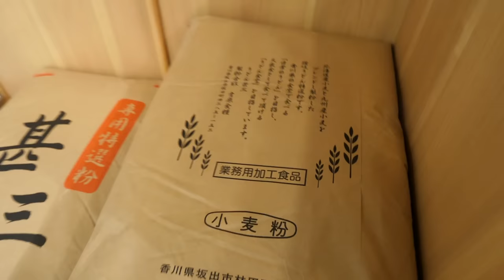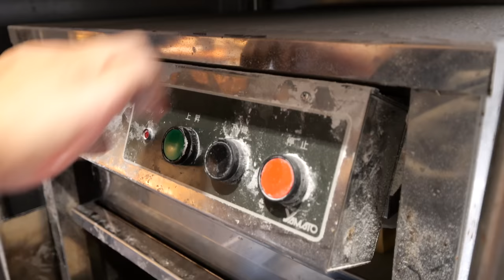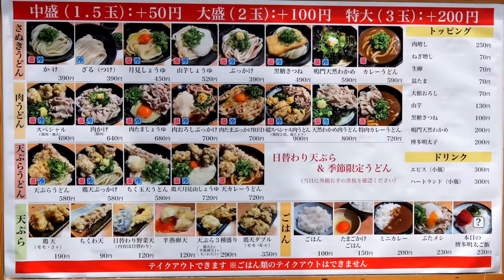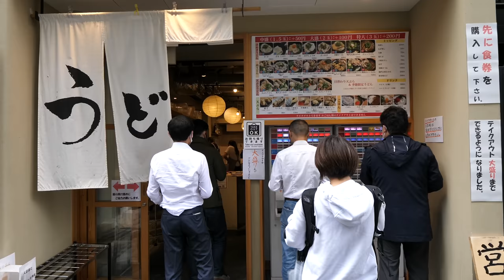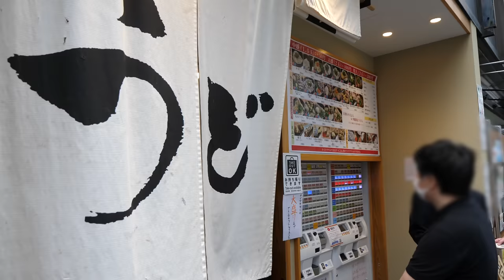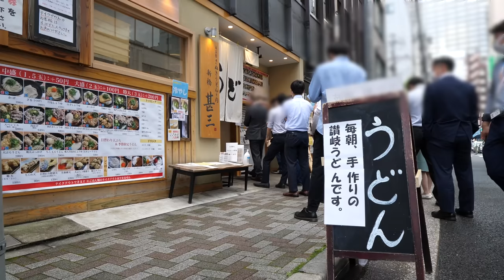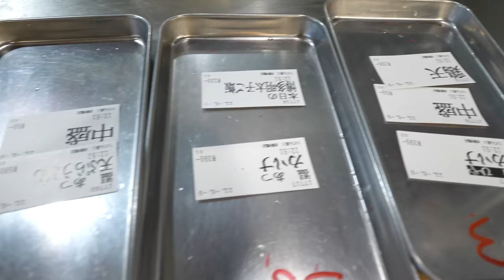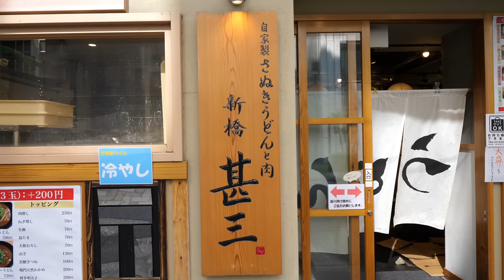天ぷら！肉うどん！信じられない高速注文さばきが炸裂する行列うどん屋の１日：銘柄豚林SPF丨Best Udon in Tokyo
【新橋甚三】じんざ

※メニュー表は6月9日時点での価格
注文　なすおろし肉うどん（期間限定）
　　　天ぷらうどん 温 トッピング生卵
　　　スペシャルうどん 温
　　　肉たまぶっかけレッド 冷 大盛

住所　東京都港区西新橋１丁目１９−３

そば一筋４０年！駅前大衆そば屋を営む大将自慢の天ぷらもりそば丨Tempura and Soba Restaurant

牛肉爆弾！天ぷら！注文が殺到する東京中目黒の路地裏讃岐うどんに密着丨Udon Noodles Restaurant in Tokyo

何これ？！驚異的な人気を誇る東京立ち食い蕎麦屋の衝撃的な巨大天ぷら| Japanese Fast Food : Tachigui, stand-up noodle shops